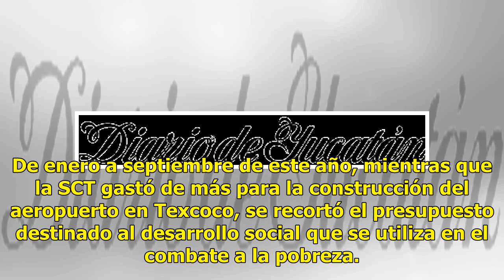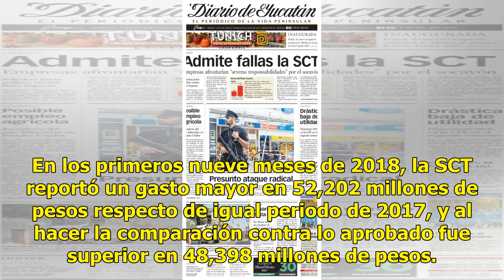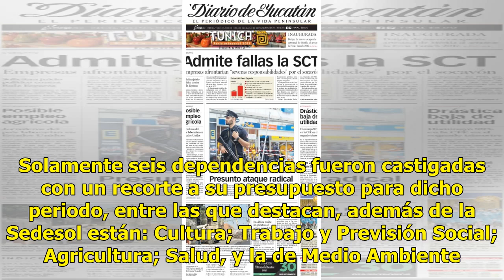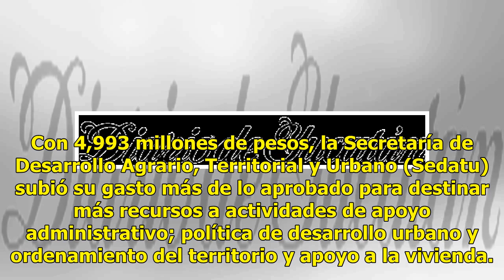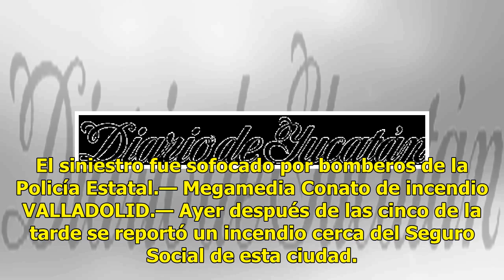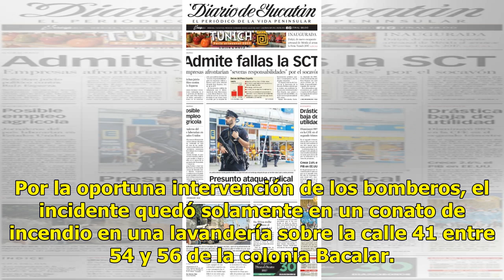Recortan inversión en combate a la pobreza - El Diario de Yucatán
Aumenta el gasto de la SCT y baja el del rubro social CIUDAD DE MÉXICO (El Universal).— A diferencia de otros años en que se castigaba el presupuesto de la Secretaría de Comunicaciones y Transportes (SCT), proyectos como el aeropuerto reactivaron su gasto. De enero a septiembre de este año, mientras...